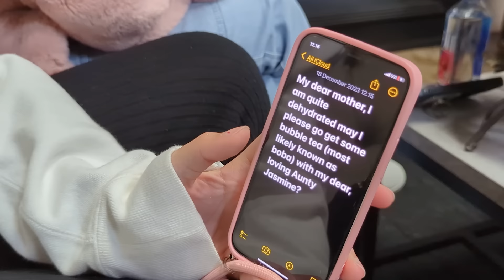extraordiNIAry | NIA MENANGIS HARU! MERASA DISAYANG SEPERTI ANAK SENDIRI OLEH MERTUA